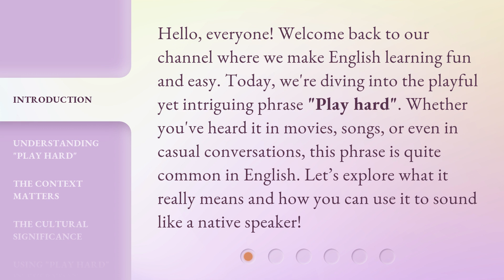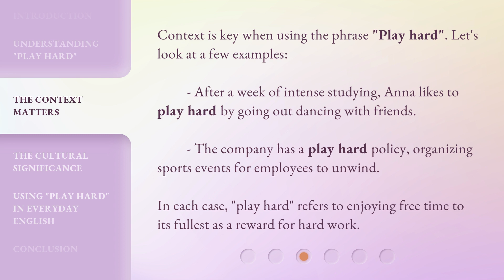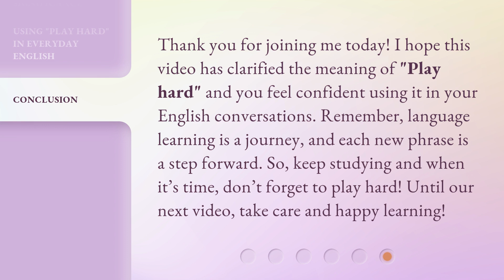Unlocking the Fun in "Play Hard": Mastering English Idioms!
Unlocking the Fun in 'Play Hard': Mastering English Idioms! • Learn the true meaning of the phrase 'Play Hard' and how to use it in everyday English. Discover the cultural significance behind this idiom and become a fluent speaker!

00:00 • Introduction - Unlocking the Fun in "Play Hard": Mastering English Idioms!
00:36 • Understanding "Play Hard"
01:07 • The Context Matters
01:36 • The Cultural Significance
01:56 • Using "Play Hard" in Everyday English